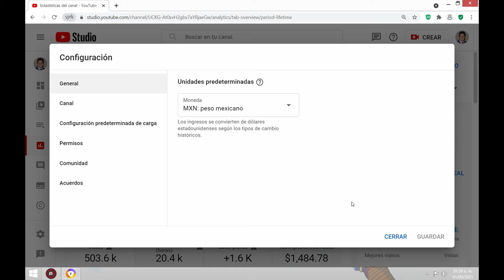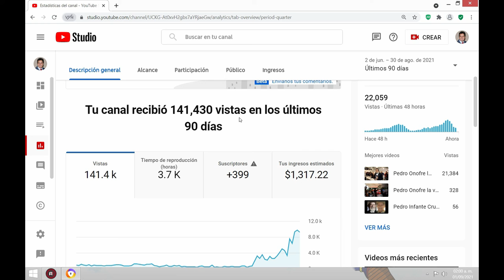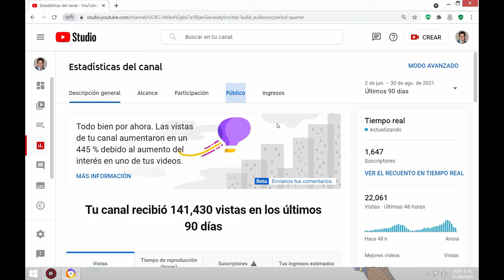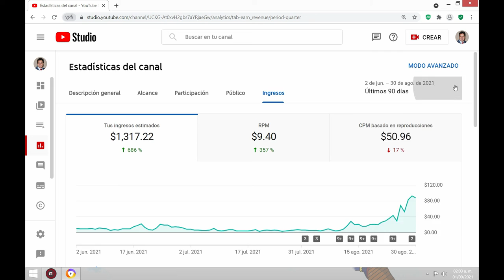Cuánto se gana con medio millón de vistas en YouTube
Con toda honestidad acá les dejó lo que he ganado con mi primer medio millón de vistas en YouTube, gracias a todos ustedes familia, vean hasta el final, se sorprenderán con los números y espero que se motiven a crear o hacer crecer su canal, gracias por su valioso tiempo.